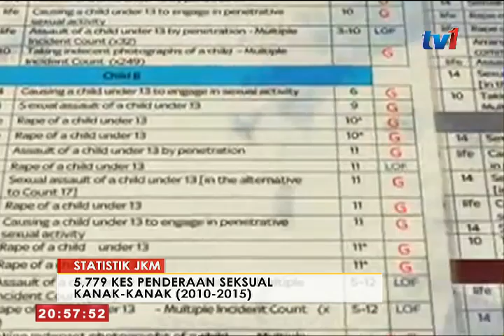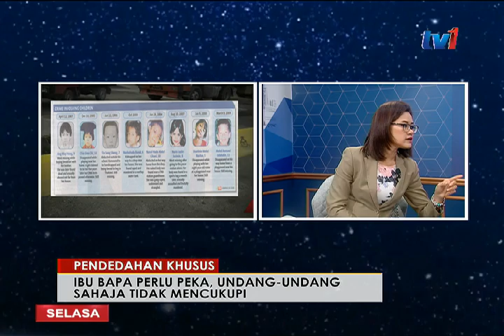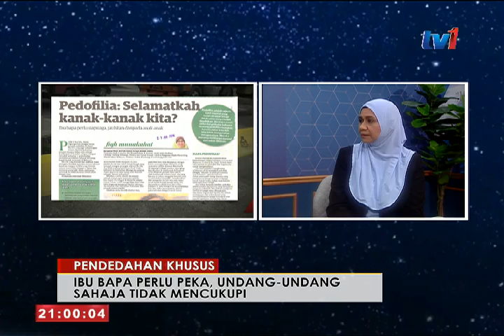BERSAMA YB - DATIN MASTURA MOHD YAZID (AHLI PARLIMEN KUALA KANGSAR) [14 MAC 2017]